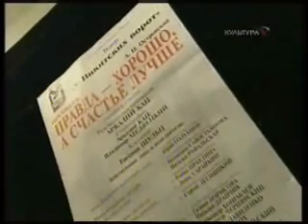У никитских ворот Правда хорошо, а счастье лучше